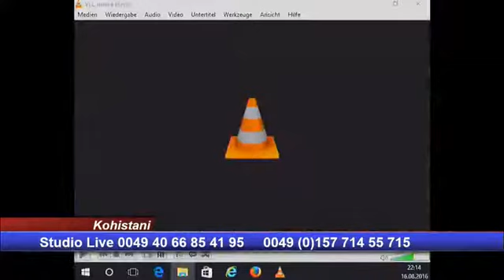Sport Welt Hamburg Programm --- Kohistani Live Payame afghan TV17.08.2016